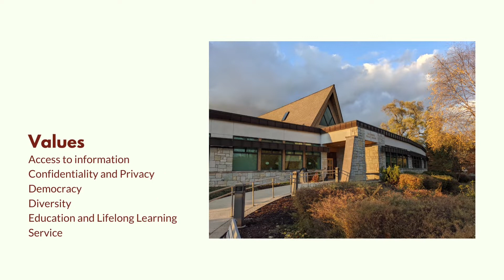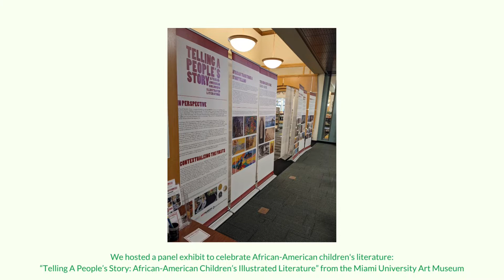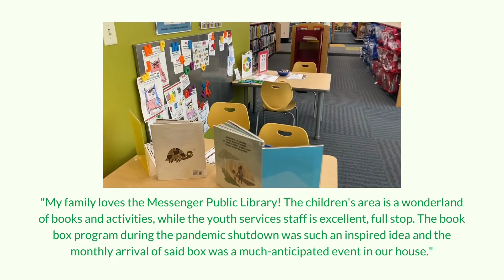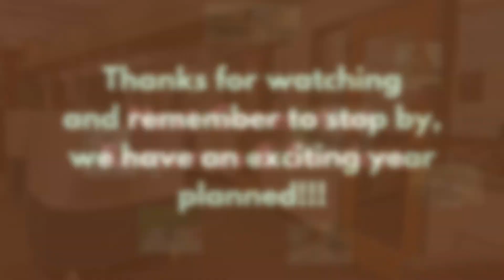Messenger Annual Report 2022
We are proud to showcase everything we did during our last fiscal year (June 2021-May 2022). In the year following the pandemic, we hosted several fun events, both indoor and outdoor for all ages. We put together a fun video summarizing all that we accomplished last year, highlighting the escape rooms, craft projects, and other fun events we held all throughout the last year.